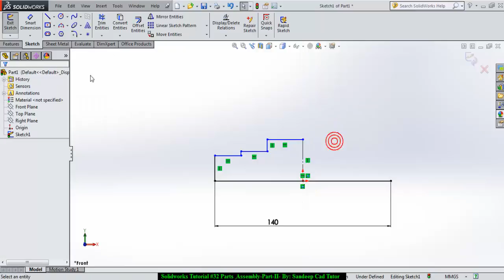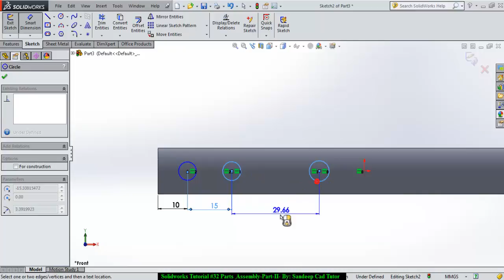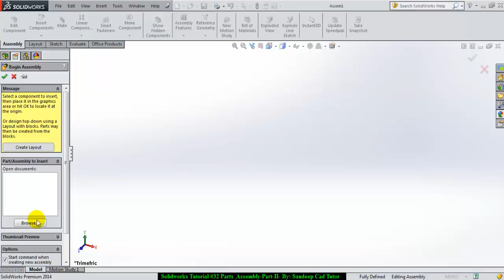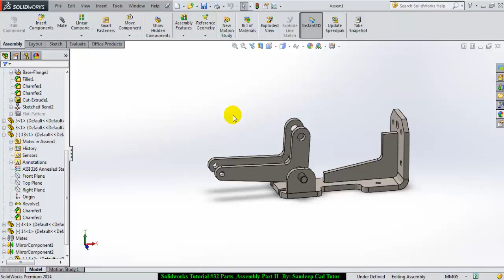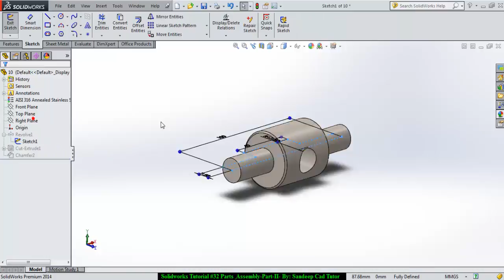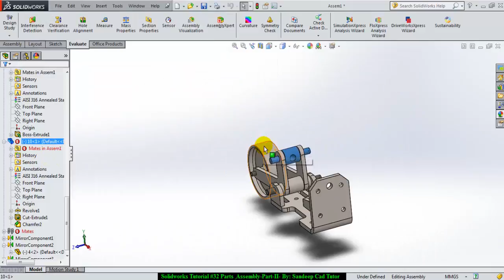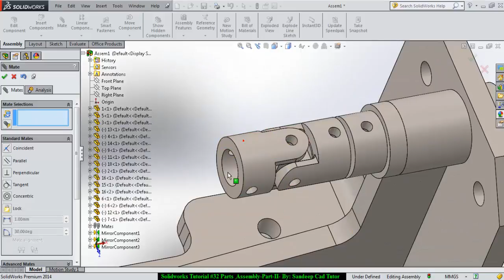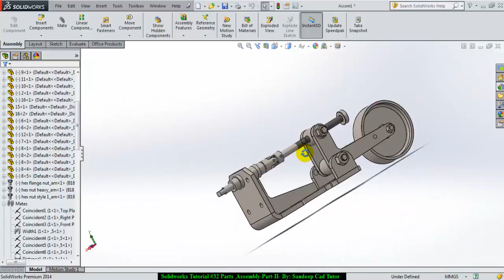Solidworks tutorial 32 | PART-2 | Complete Part Drawings With Assembly (16 parts & assembly)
Small Project include all Part Drawings and Assembled in Solidworks in very simple steps
Drawings Copied,